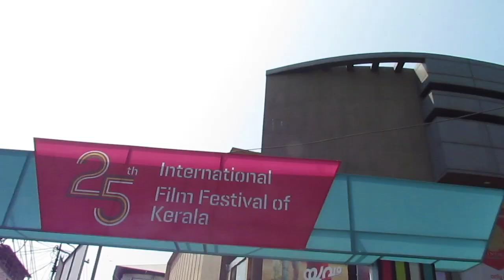ഹരിശ്രീ അശോകൻ ഹാസ്യം കാണാൻ തിയേറ്ററിൽ| IFFK 25 | Hasyam Malayalam Movie | Harisree Ashokan | Jayaraj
|| ANTI-PIRACY WARNING ||